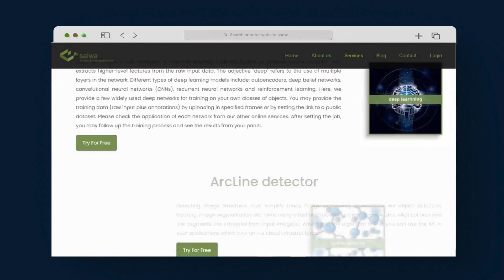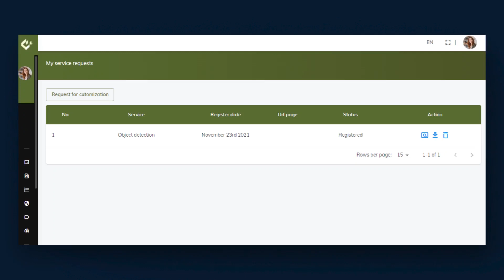saiwa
As AI experts, we always encounter other researchers with very valuable experimental data rigorously collected in laboratories, but time and resource constraints limit the viability of applying machine learning or computer vision methods on these data, to extract information associated with this raw data. At the very beginning, we tried to help researchers in the fields such as agriculture, metallurgy, food science, biology, psychology, ophthalmology, etc. by collaborating in their research and assigning a M.E. or Ph.D. AI student to assist them. With the increased number of researchers with a similar challenge, this approach would demand rapid scaling, and our limited resources for training machine learning models on their big data was a new challenge.